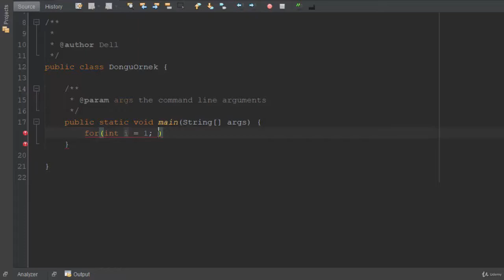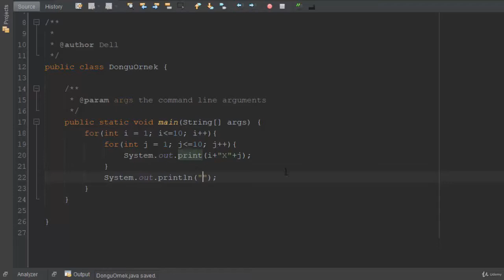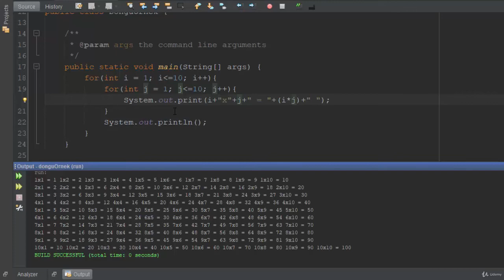39) İç İçe Döngüler - Efsane Java Dersleri (Döngüler)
Döngü içerisinde döngü yaratarak içteki döngü bitmeden dıştaki döngünün ilerlememesi mantığını çarpım tablosunu ekrana yazdırarak öğreniyoruz. Java programlama dilinde iç içe döngüler sıklıkla kullanılır.

YouTube'daki en kapsamlı Java programlama dili eğitim serilerinden biri olan java ders videolarına devam ediyoruz.